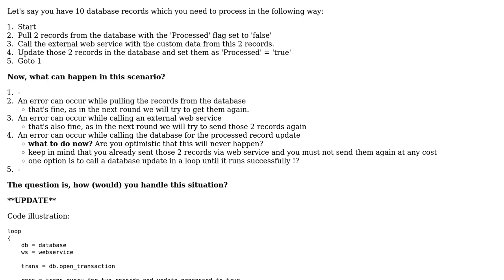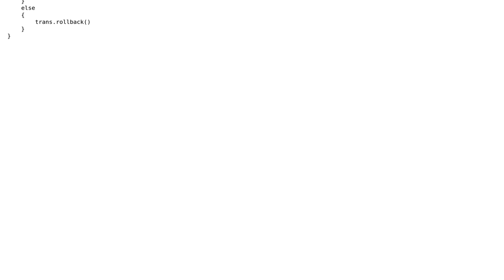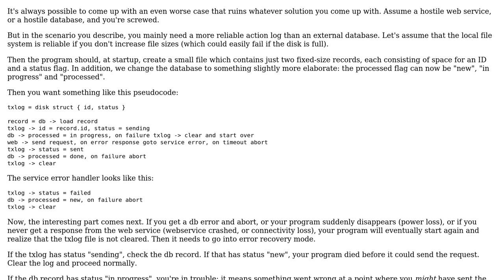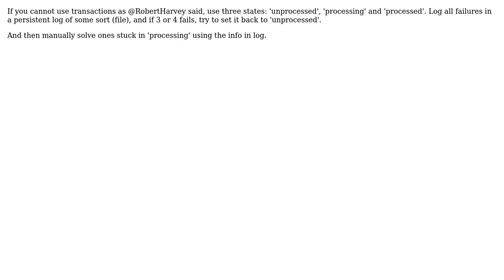Optimistic & Pessimistic Programming - Ensuring multiple tasks are called only once for specific...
Software Engineering: Optimistic & Pessimistic Programming - Ensuring multiple tasks are called only once for specific record

With thanks & praise to God, and with thanks to the many people who have made this project possible! | Content (except music & images) licensed under CC BY-SA | Music | Images & others | With thanks to user Sebastian Redl user Martin user JeffO user herby user HABJAN user Doc Brown and the Stack Exchange Network Trademarks are property of their respective owners. You are responsible for your own actions.